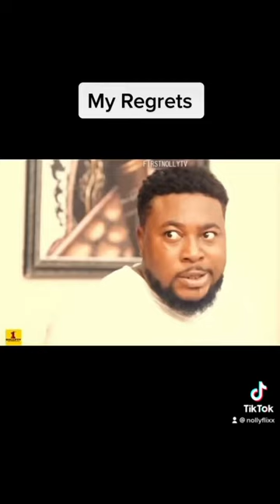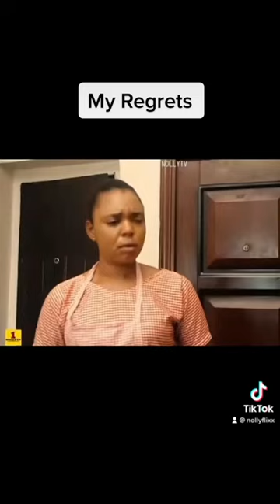He slapped her housekeeper for taking off his boxer shorts